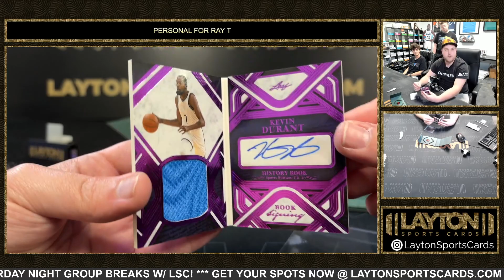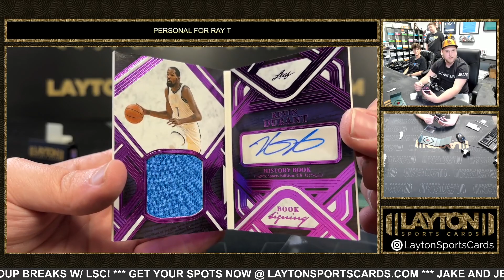2023 LEAF HISTORY BOOK SPORTS EDITION 1 BOX BREAK FOR RAY T